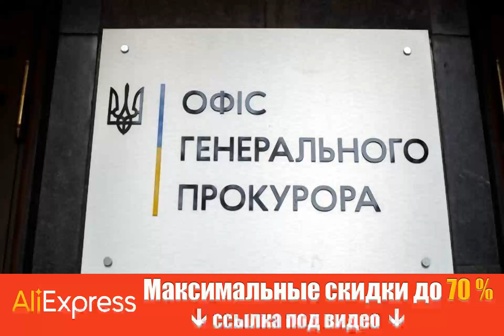В Черниговской области обнаружили предприятие, связанное с РФ. Его имущество арестовали.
Арестимущества Черниговскаяобласть Получи скидку на Алиэкспресс по этой ссылке до 70% + дополнительные скидочные купоны от продавцов. В Черновской области обнаружили предприятие, которое связано с Россией. Имущество компании арестовали и передали в АРМА. Об этом сообщает РБК-Украина со ссылкой на Офис генпрокурора. Должностные лица предприятия в течение 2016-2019 годов сдавали в аренду производственные помещения и склады. Они были расположены на земельном участке Черниговского городского совета. При этом компания не имела соответствующих документов и уклонялась от их оформления. Это нанесло ущерб государству на 42 млн гривен. Прибыль легализовали через различные финансовые операции. Владельцем предприятия оказалась кипрская компания, которая принадлежит резидентам России. Суд арестовал имущество на 30 млн гривен и передал в уп